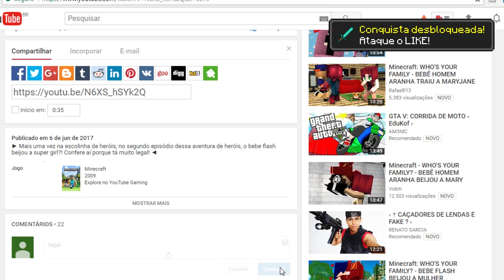Minecraft: BASE DE ANIMATRONICS VS TSUNAMI! (TSUNAMI BASE CHALLENGE!)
► Os animatronics construíram uma base contra o tsunami para se protegeretem! BASE DE ANIMATRONICS VS TSUNAMI! Será que eles sobreviveram?! ◄

✗ Skype: matheusbelety

Amo você!